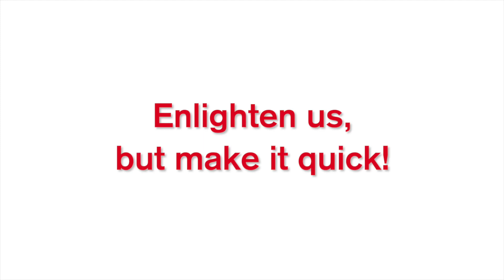Be A Leader Even If You Are The Only One In The Team - Shane Mallory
Do you ever stare at the wardrobe before work and think, what am I am going to wear? When ordering your morning coffee do you suddenly feel the need to order something different from the ‘usual’? Do you ever wonder what Julie in accounts really thinks of you? In our fast-paced, modern, anxious world, these are real struggles, struggles that can sometimes paralyse people into not making the bigger decisions to get along in life. To break through these barriers we need to be leaders, even if we are the only one in the team. This is the message you need to give you the direction you need to pick that shirt, go with the long black instead of the flat white, and make life’s big decisions all via the wisdom of waltzing with a motorcycle around the fuel bowsers of a service station in a small country town.

Shane Mallory has been leading individuals, teams and organisations for over 30 years. He believes that leading is a skill that can be learnt and practiced. He also believes that true leading must always start in our own backyard. Before we do anything else, we need to lead ourselves. As an ex-cop of 26 years responsible for Queensland Police recruit training who pivoted to specialise in IT, who then pivoted to a drama teacher, business change manager, actor, theatre director and radio DJ, Shane knows how we can change our life to lead ourselves and the teams we belong to in a vast variety of environments. Shane knows how to be a leader even if he’s the only one in the team.